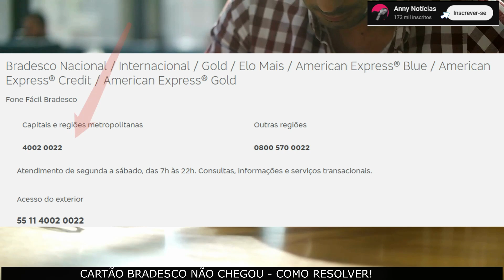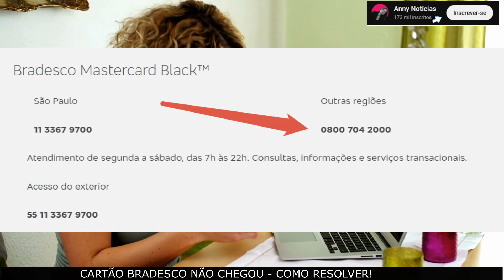Meu cartão Bradesco não chegou - O que fazer!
Nesse vídeo você saberá  como resolver o problema de recebimento do cartão Bradesco. Portanto, se seu cartão Bradesco não chegou e você pesquisa por "meu cartão Bradesco não chegou" assista ao vídeo e descubra o que fazer se seu cartão Bradesco não chegou. O atraso na entrega do cartão Bradesco é bem comum, mas acaba gerando um desgaste desnecessário para o cliente. De toda maneira, é simples e fácil resolver quando seu cartão Bradesco não chega.